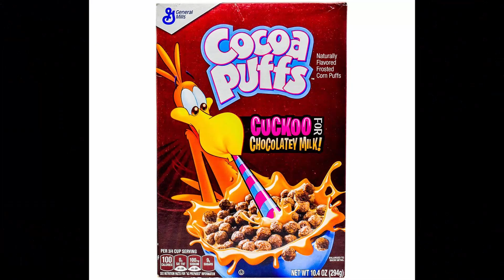Crazy Vegan GOES OFF At Meat Eater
👉 Crazy Vegan GOES OFF At Meat Eater ; This is my commentary and reaction to a youtube channel called Jubilee. I check out a video called 6 Vegans vs 1 Secret Meat Eater | Odd Man Out. Enjoy!

- ShakeSauce ❤️